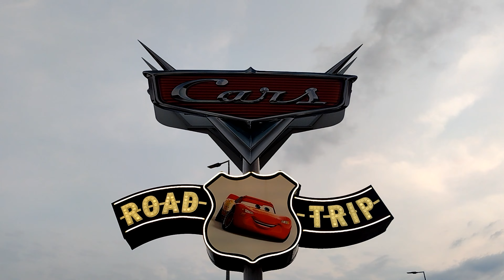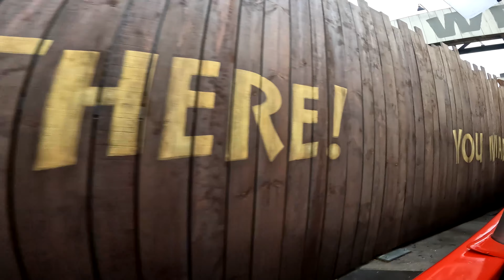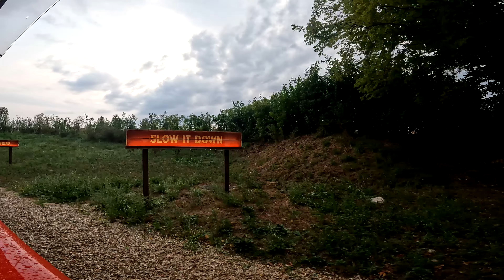The Ultimate Disneyland Paris Road Trip!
Rev your engine for a cruise along the most legendary highway and snap a pic of stunning nature-made and Cars-made sights.

Who loves road trips?
Cruz Ramirez and Sally Carrera do! And they’re here to steer you through today’s tour. Pay attention, sit tight, and get your camera ready for the nature-made and Cars-made sights you’re about to see and experience.

A unique cruise...
First stop: A nutty roadside attraction Snap a pic and don’t forget to wave to Lightning (Flash) McQueen, Luigi, and Guido at the World’s Largest Lugnut.
Second stop: Power shower! There’s nothing like a natural carwash in a flash flood for some extra shower power. See how a huge water tanker likes to shake up his cleaning routine in Cars-tastrophe Canyon.
Final Stop: An Artistic Mater-piece! Mater is well known for his impressive junkyard creations. Today he’s debuting his latest Mater-piece– can you guess what it is? Honk if you love this motor monument!